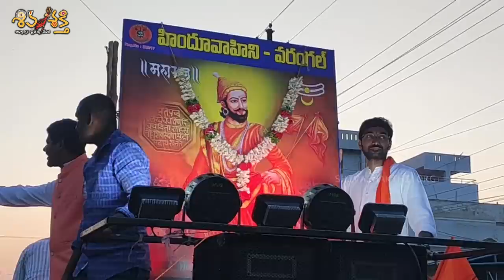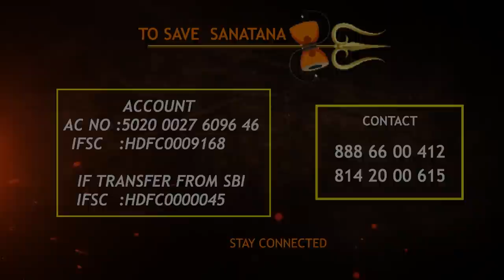మీరేమైనా పీకగలిగితే నరేంద్ర మోదీ వెంట్రక పీకి చూపించండి ||Karunakar Sugguna|| Speech at Warangal